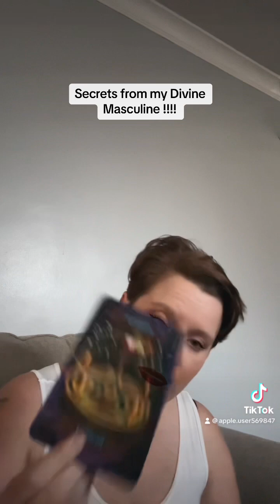My DM feeling about me his DF